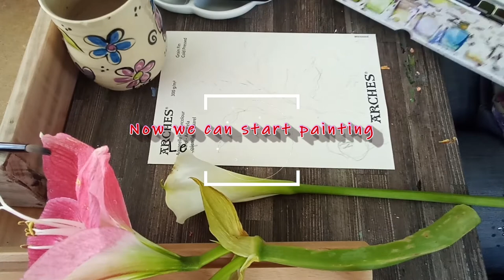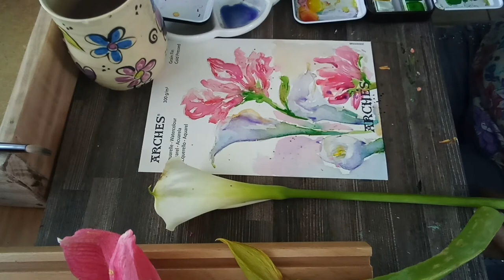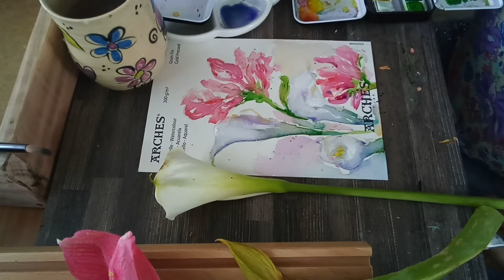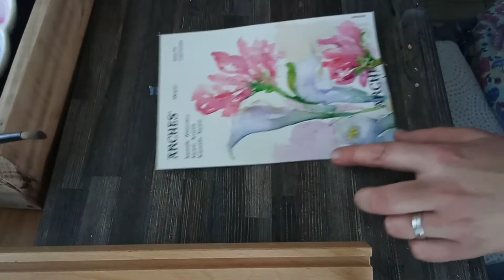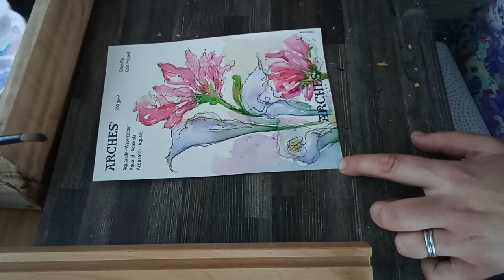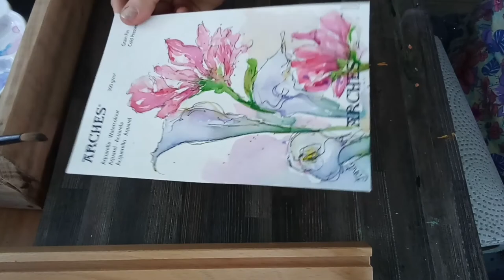Watercolor painting demo - Amaryllis & Arum lilies by artist Janet Bester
Be Inspired to create!  This is a floral watercolor painting demo to provide painting inspiration for beginner artists and those who would love to start a new hobby.

The painting part starts at 3:00

I also create in acrylics and mixed media and will soon upload more inspirational videos to watch.